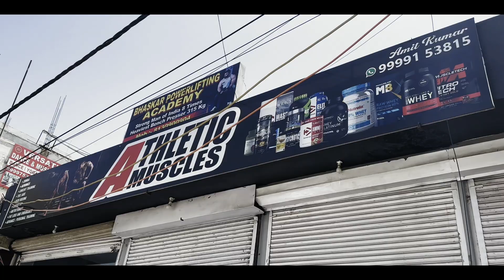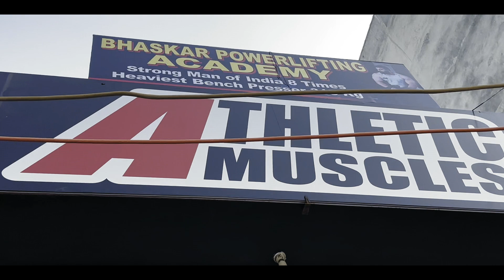Finally Reopening of Bhaskar powerlifting Academy , Dwarka Sec -6 Aaajaao sab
Finally mera dream Pura ho gaya Aaajaao sab jisse powerlifting seekhni hai proper Dwarka mein khola hai gym Bhaskar Powerlifting Academy / Athletic Muscles , In Palam Behind Manipal Hospital.